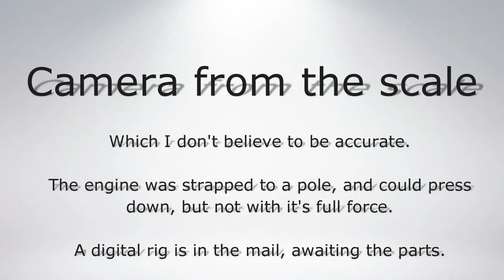Wyatt Science First ** 300gram Sugar Motor ** Success!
This engine test was a success! At first, I didnt believe the scale to be very accurate, and likely it wasn't. However, post inspection of the rocket nozzle, the exhaust seemed to have eroded much of the nozzle on both sides. This accounts for much of the lost thrust. I was hoping to see atleast 50-75 pounds of thrust. Overall the engine test was great and big surprise.

Engine Specs:
1" PVC Engine Diameter
14" Casing Length
1/2" Bore
5/16" Throat Diameter
300 grams of propellant at casting
Total length of the engine: questions 16.5" tall
Max thrust of this test ~42lbs of thrust.

Check out our Wyatt Science page and channel for more videos like this. We also build experimental rockets with both Estes engines and home built engines as well. Come check us out!

Drop a comment if you have an idea for future videos, have a question, or just have something to say. Thanks!